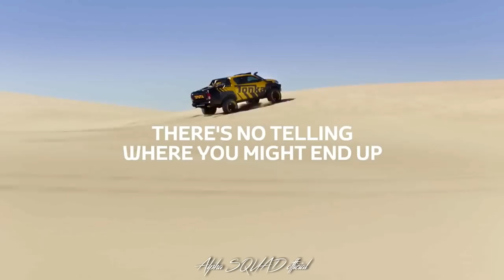Toyota Hilux 2017 Tonka Concept - our childhood dreams come true with a life-sized Tonka Truck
TOYOTA BUILDS A DREAM TOY FOR ADULTS

Toyota is rekindling childhood memories with the reveal of a stunning concept vehicle that brings together the iconic Tonka and "unbreakable" HiLux brands.

A full-size dream toy for adults, the HiLux Tonka Concept is an impressive rock-crawling truck that combines the enviable reputations for toughness and durability that dominate the Toyota and Tonka DNAs.

The high-riding off-roader celebrates HiLux's breakthrough in becoming Australia's best-selling vehicle last year, alongside significant global anniversaries for both Toyota and Tonka.

It was conceived, designed, assembled and tested by designers and engineers from Toyota Australia's 150-strong product planning and development division.

Product design chief Nicolas Hogios said the extreme style and capability of the HiLux Tonka Concept would capture the imagination of kids and adults alike.

"We have taken Tonka out of the sand pit and reinvented HiLux from top to bottom and from nose to tail," Mr Hogios said.

"Inspired by the Tonka trucks that kids play with in their backyards, the HiLux Tonka Concept goes way beyond the already hugely capable abilities of HiLux to traverse rocks and other rugged terrain," he said.

"The HiLux Tonka Concept is dramatic evidence that our local team loves to have fun, we're keen to explore new ideas and we're always looking to push the boundaries of what's possible," he said.

Underneath the dramatic black-and-yellow livery of the HiLux Tonka Concept is the top-of-the-range production HiLux - the SR5 double cab with a powerful 2.8-litre four-cylinder turbo-diesel engine.

An extensive makeover starts with substantially extra ground clearance - an increase in ride height of 150mm (6 inches). Combined with a high-riding axle, heavy-duty suspension and 35-inch diameter tyres, the HiLux Tonka Concept is equipped to power over rugged terrain that would be off-limits to other off-roaders.

A new front bar is compatible with the vehicle's safety systems while the bonnet has a carbon-fibre skin and features an aggressive "power bulge" and air scoops.

High-performance off-road LED lighting in the bar and roof pod combine to provide excellent night vision for off-road trails.

A rugged bash plate made from 6mm-thick alloy is designed to protect the sump and other vital components. Tubular side rails protect the body and chassis.

Behind the cabin, almost everything has been changed. The transformation includes a new tailgate, also wrapped in carbon fibre, that incorporates an integrated spoiler and two air vents for optimal airflow. A durable, lightweight strap rather than a handle releases the tailgate.

Inside the tub, a removeable tubular frame keeps all the gear in place, including diesel fuel cans, while storage boxes house the recovery gear needed for extreme off-road driving. A fire extinguisher, axe, shovel and high-lift jack are also fitted.

Tonka is a household name, celebrating its 70th anniversary this year. Equally renowned, Toyota is in its 80th year of incorporation.

Since HiLux was first launched in 1968 it has earned and reinforced its reputation for being "unbreakable" - and for being popular.